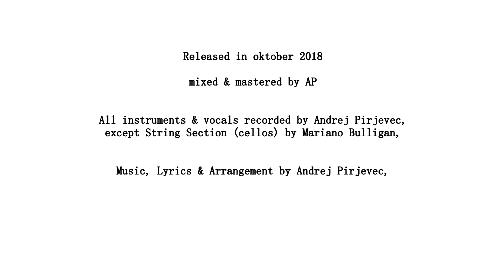Andrej Pirjevec - I WOULD LIKE TO KNOW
Music, Lyrics & Arrangement by Andrej Pirjevec

Vocals, BVs, All Guitars, Bass, Drums, Percussion, Piano - Andrej Pirjevec
String Section (Cellos) - Mariano Bulligan

released in 2018 at OPEN ARTS
recorded at AP Studio, Sezana, Slovenia
Mixed, Produced & Mastered by AP

And support the artist ! ! !